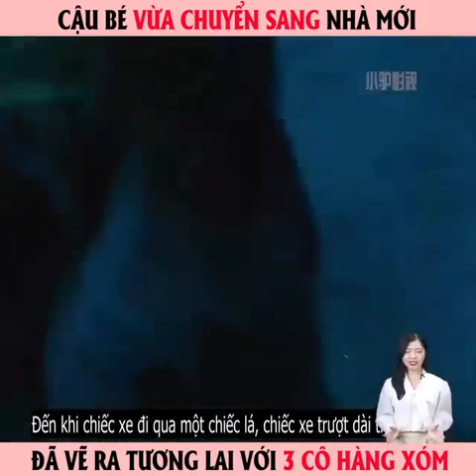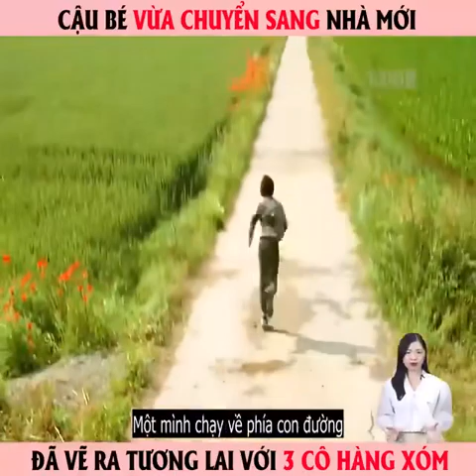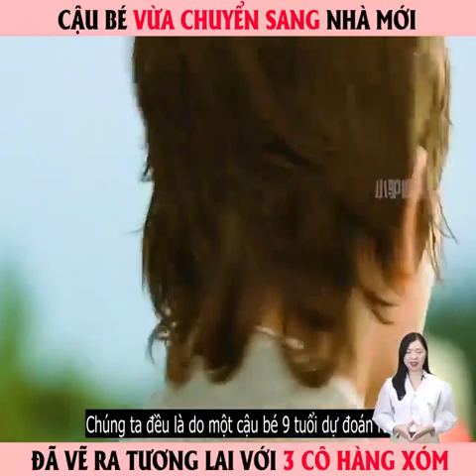Cậu bé vừa chuyển sang nhà mới đã vẽ ra tương lai với 3 cô hàng xóm